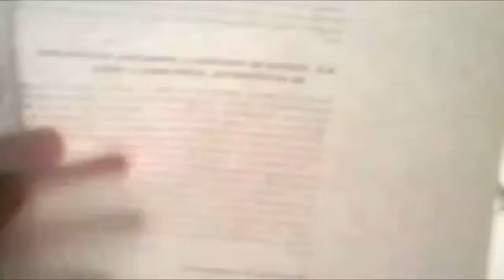BORUTO Mira Y Animate a Dibujar A SENKA XDEIOS